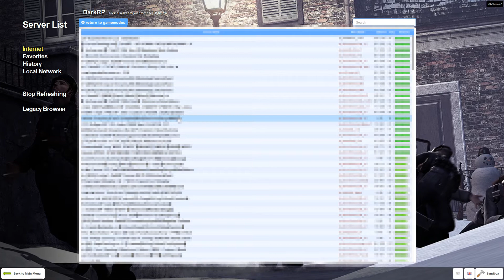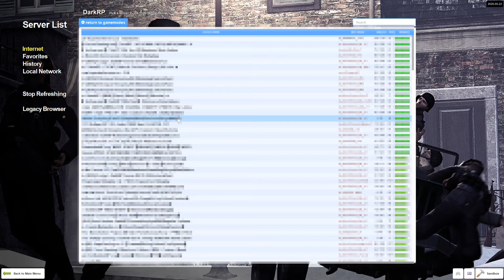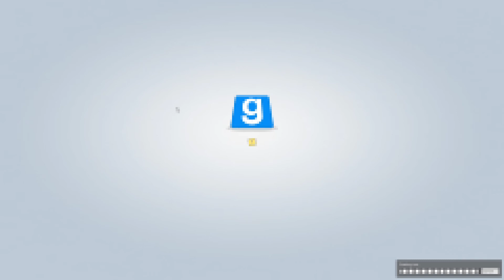TWO BUDS AND A THIRD LOAD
DO YOU EVEN KNOW HOW TO TUNE?